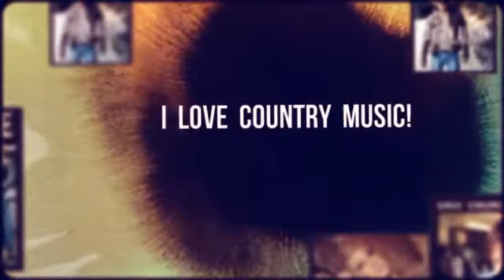Country Music!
as part of the Create Your Own Video with Animoto program - at MCPL Children's Services on July 25, 2013